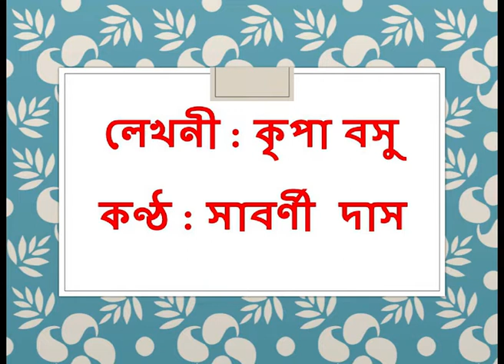লেখনী : কৃপা বসু , কণ্ঠ : সাবর্ণী দাস